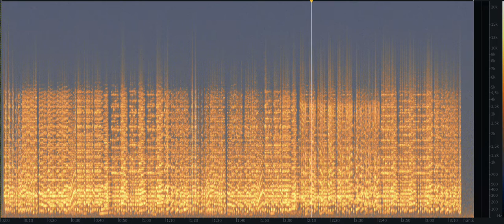Before/After - Roberto Firpo - singer Carlos Varela - 1937 - Noche de ronda (Full Restoration)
(Restored 5/1/2022)

In this video you will find an alternation of restored and original parts. The aim is to demonstrate the improvement in listening quality that a measured and unobtrusive restoration can bring. I restore music as if it were a painting, a work of art. Respect for the material and the patina.

In questo video trovate un'alternanza di parti restaurate ed originali. L'obiettivo è di dimostrare il miglioramento della qualità di ascolto che un restauro misurato e non invadente può portare. Restauro la musica come se si trattasse di un quadro, di un'opera d'arte. Rispetto della materia e della patina.

En este video encontrarás una alternancia de piezas restauradas y originales. El objetivo es demostrar la mejora en la calidad de la audición que puede aportar una restauración mesurada y discreta. Recupero la música como si fuera un cuadro, una obra de arte. Respeto por el material y la pátina.